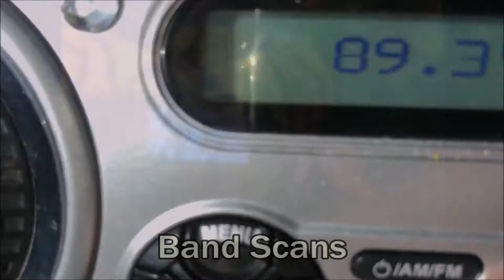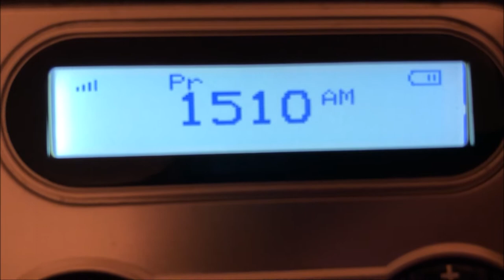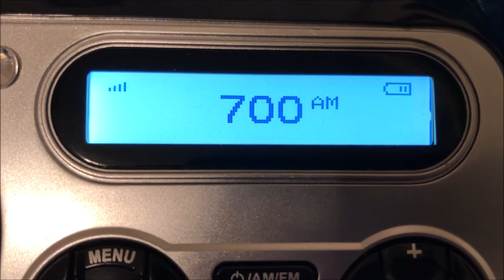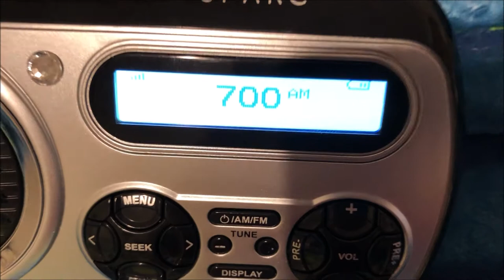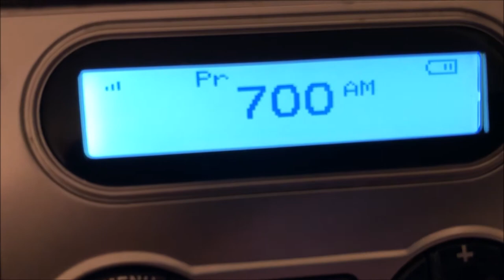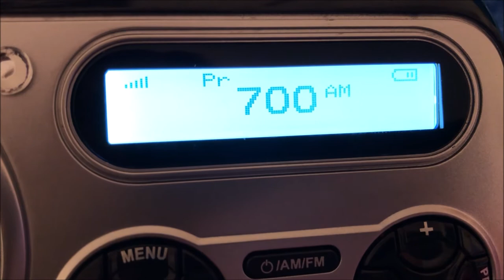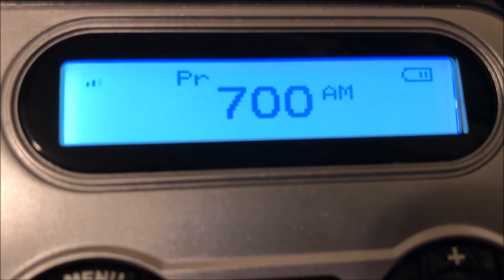TN/OH Alerts on AM, April 8th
A few AM warnings issued by Nashville and Wilmington